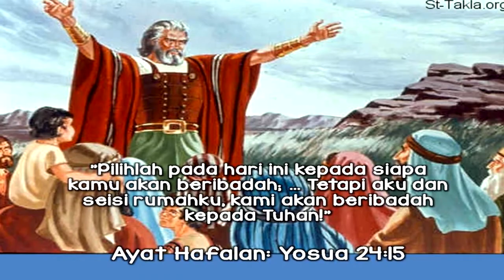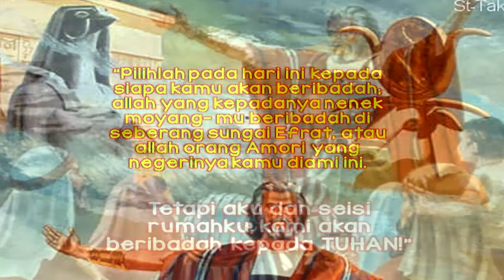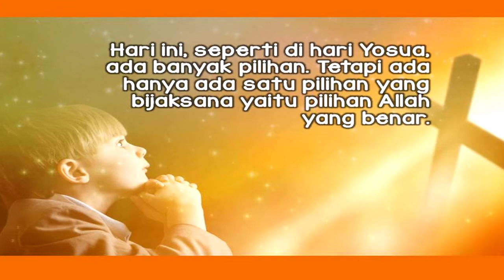Renungan Pagi Anak, Maret 22 - Pilih Allahmu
Renungan Pagi Anak & Pelajar, Maret 22
Judul: Pilih Allahmu (Choose Your God)
Narator: Ariel Kurnaedi

Ayat hafalan: Yosua 24:15
"pilihlah pada hari ini kepada siapa kamu akan beribadah; allah yang kepadanya nenek moyangmu beribadah di seberang sungai Efrat, atau allah orang Amori yang negerinya kamu diami ini. Tetapi aku dan seisi rumahku, kami akan beribadah kepada TUHAN!"

Additional Info:
Nikmati juga layanan ini dalam format audio melaluiI Spotify, ATAU, Anda bisa juga bergabung ke WhatsApp Group kami.